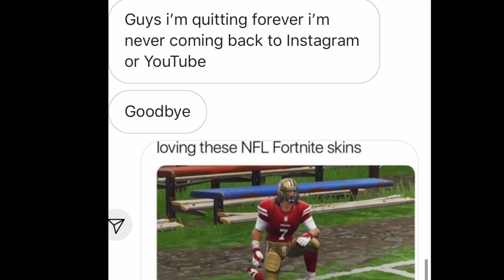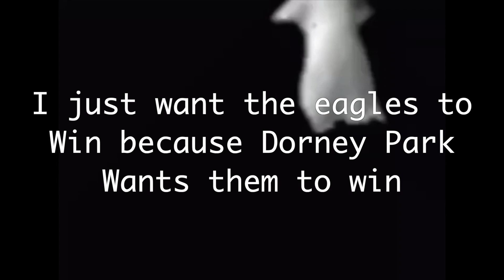SUPER BOWL PARODY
Rooting for the eagles (because Dorney park supports them)
I don't know anything about football btw
Inspired by: SML and BFDI
had work yesterday so I made this on an impulse in 1 day, it was fun